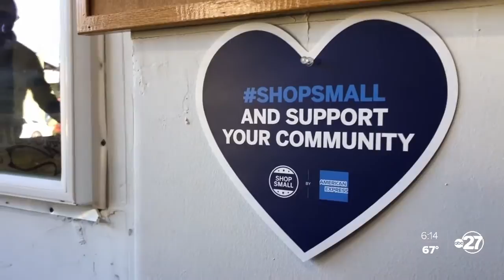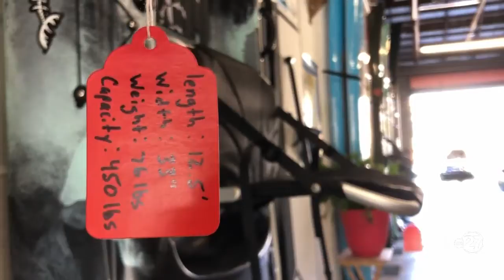Big Bend outdoor business booms in pandemic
While some small business owners have struggled to keep their doors open, one outdoors shop in Tallahassee is thriving. In a quiet corner of Tallahassee’s Railroad Art District, business is booming.